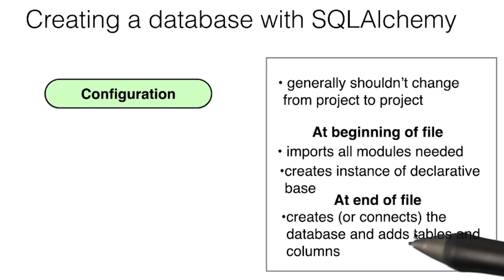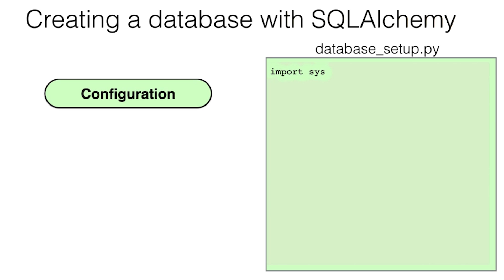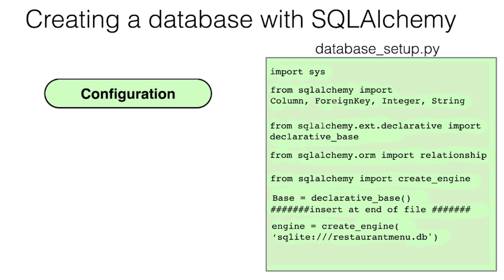Creating a Database - Configuration - Full Stack Foundations